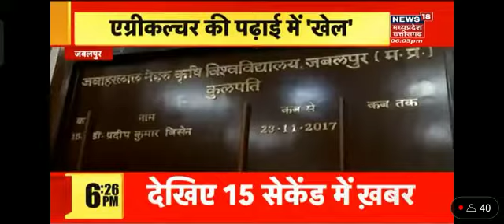कृषिडिग्रीमहाफर्जीवाड़ा agriculturestudent agriculture trending collegelife msc shorts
मध्य प्रदेश में चल रहे प्राईवेट विश्वविद्यालयों और पारंपरिक सरकारी विश्वविद्यालयों द्वारा बिना नियम कानून के और बिना अधिकार के दी जा रही फर्जी डिग्री के विरोध में मध्य प्रदेश के कृषि विश्वविद्यालय जैसे जवाहर लाल नेहरू कृषि विश्वविद्यालय जबलपुर और राजमाता विजयाराजे सिंधिया कृषि विश्वविद्यालय ग्वालियर के छात्रों द्वारा कृषि की फर्जी डिग्री के फर्जीवाड़े का भांडा फोड़ के लिए छात्रों द्वारा आन्दोलन किया गया 💪🏻💪🏻#कृषिडिग्रीमहाफर्जीवाड़ा

Bsc . ( Hons ) Agriculture एक सपना है जिसे पाने के लिए BHU ICAR , PAT जेसी प्रतियोगी परीक्षा उत्तीर्ण करनी पड़ती है परीक्षा में उत्तीर्ण न होने पर छात्र 1 साल या 2 साल तक जी जान लगा कर परीक्षा उत्तीर्ण करते हैं और अपना सपना पूरा करते हैं । आज निजी / प्राइवेट कृषि महाविद्यालय में बिना प्रतियोगी परीक्षा दिए फर्जी डिग्रीया दी जा रही । जिस से कृषि छात्र जो की प्रतियोगी परीक्षा पास कर ICAR से मान्यता प्राप्त कृषि विश्विद्यालय में अध्ययन कर रहे है उनके भविष्य के साथ खिलवाड़ हो रहा हैं तथा कृषि शिक्षा गुणवत्ता पर प्रभाव पड़ रहा है # कृषि शिक्षा महा फर्जीवाड़ा बंद करो किसानों को भी बहुत बड़ा नुकसान हो रहा है 🌾🌱👊🙏